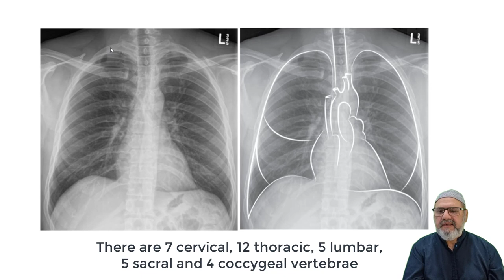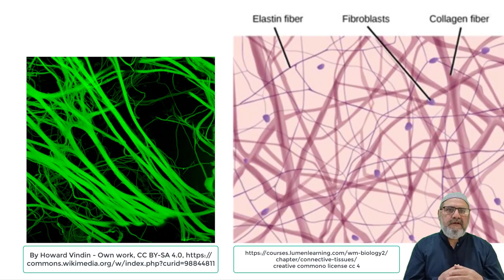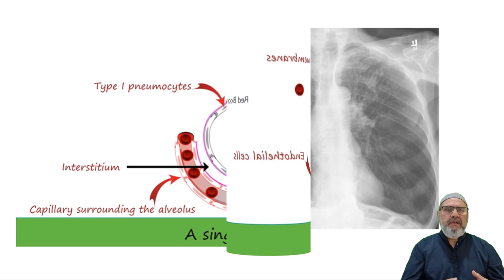113 - Chest x ray interpretation - Normal Chest x-ray - Lesson 1 in Urdu || Hindi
Chest x-ray interpretation in Urdu and Hindi Language